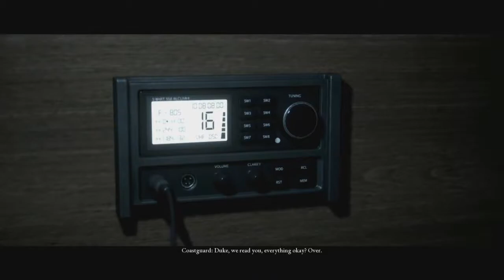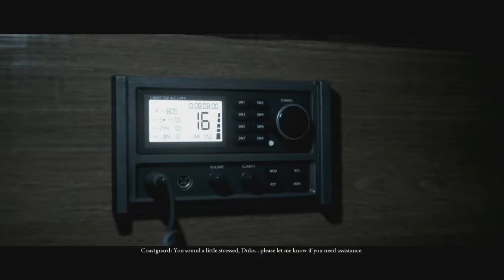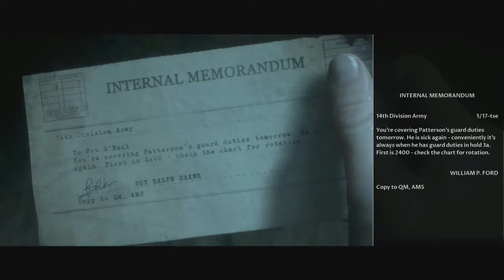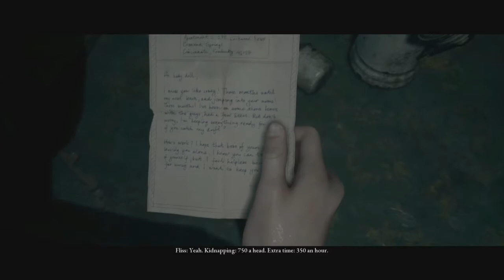Demon Ghost Ship! | Man Of Medan Gameplay Walkthrough Part 5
Hey everyone hey welcome to The Dark Pictures Anthology: Man of Medan.This will be a full walkthrough plus a review. In this part we are forced to board the demon ghost ship. but quickly must find a way to escape. before we're visited by unfriendly crewmates!

When 5 friends go on an amazing ocean adventure, things quickly take a turn for the worst as they become trapped on a ship filled with demonic hallucinations and monsters. Every decision matters as we try to escape this ship alive. Although it may take some time for my actions to show there, repercussions, but there are repercussions. There's always repercussions!

Man of Medan is for PS4 and Xbox One

Stay Awesome!